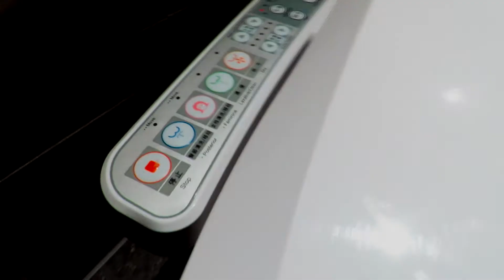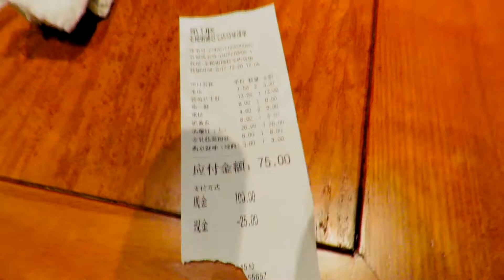JADĘ DO YIWU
Jadę w odwiedziny mojego taty do Yiwu.
Maya, 25 lat
Studiowałam chiński biznes w języku chińskim w Jinhua.
Prowadzę swoją firmę import-export w Yiwu.
Song: Joakim Karud - Celebrate (Vlog Music No Copyright)